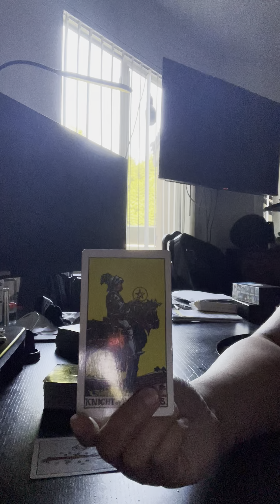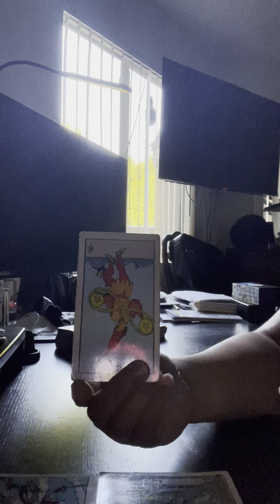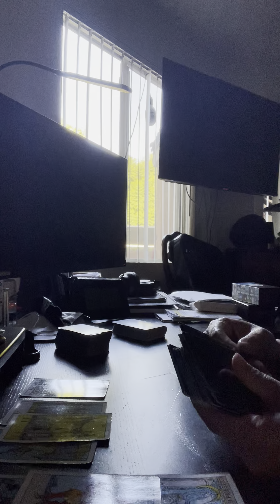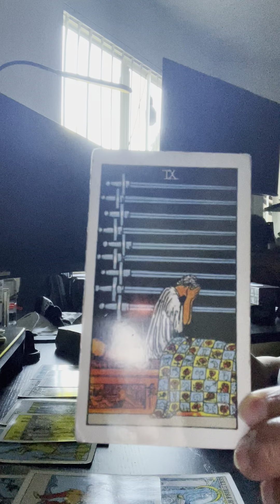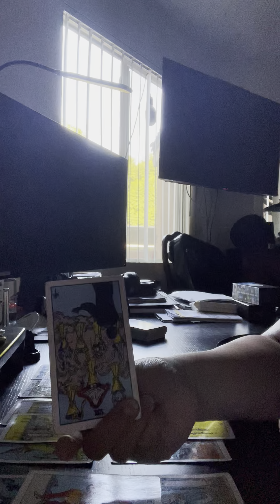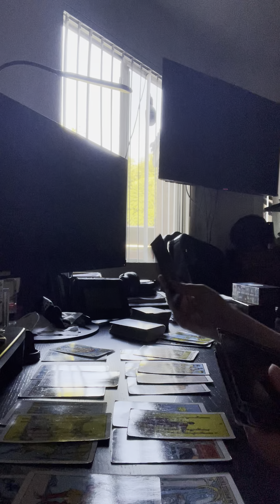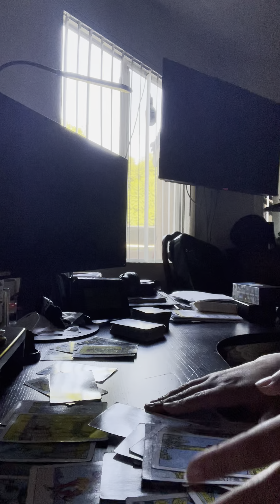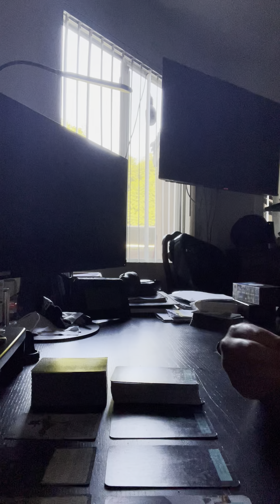ARIES ♈️ IT’S TIME TO PLOT YOUR ESCAPE…